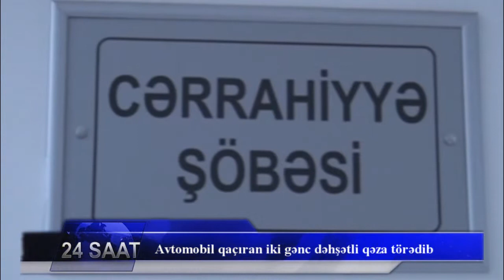Avtomobil qaçıran iki gənc dəhşətli qəza törədib